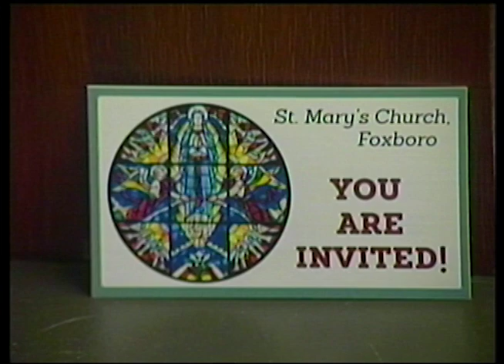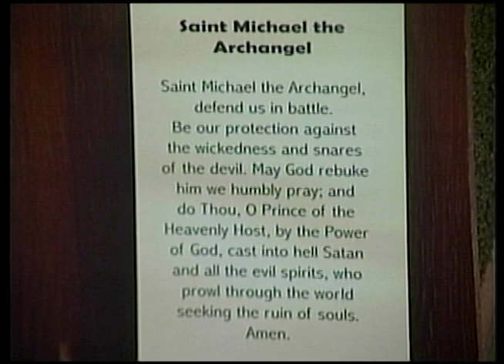St. Mary's Mass 10/27/24